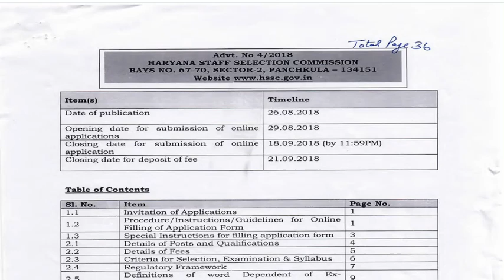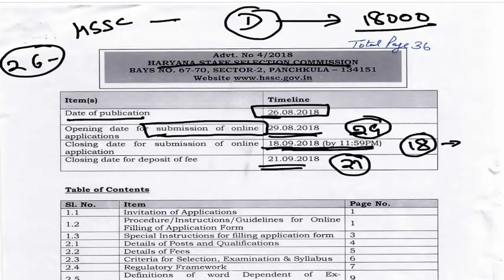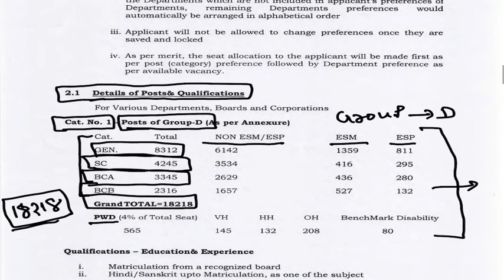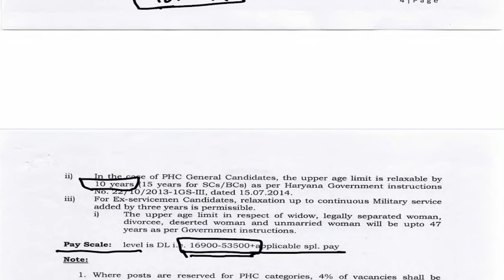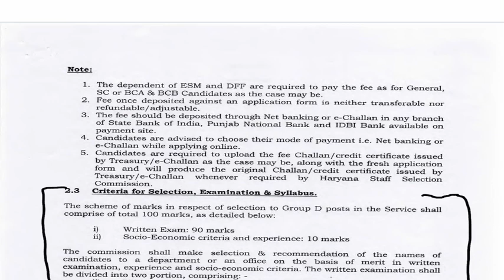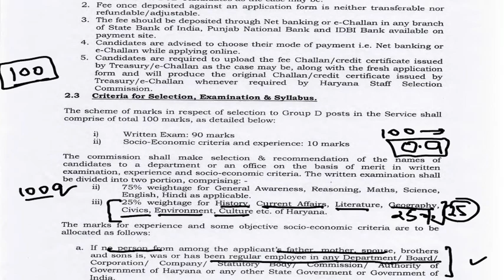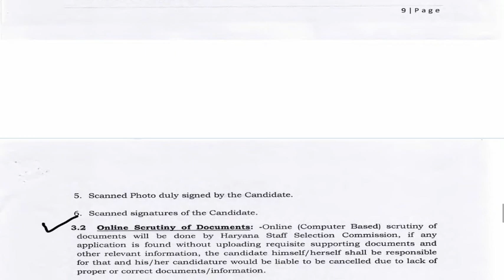Hssc New Vacancies! 18218 post ! Group - D ! 10 th Pass ! 18 September last date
Child Development  Important Questions  Videos

Child Development  Learning Style ! Videos

Child Development  Learning Curve ! Plateau  ! Videos

Child Development  Child Centric Education ! Videos

Child Development  Child As  Problem Solving !  Videos

Classical Conditioning  & operant Conditioning !  Videos

Process of Socialization ! Type of Socialization ! Ctet htet & other tet Exams

CHILD DEVELOPMENT & PEDAGOGY ! STAGES ! GROWTH & DEVELOPMENT ! HEREDITY ! ENVIRONMENT

Jean Piaget 's Theories ! Cognitive Development

Intelligence Theory ! Type of Intelligence! Mental age & IQ